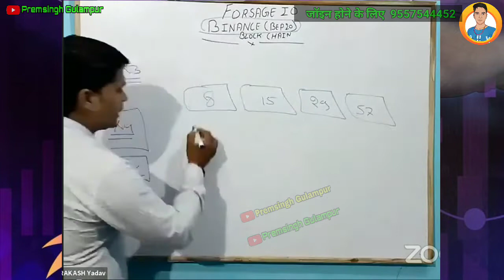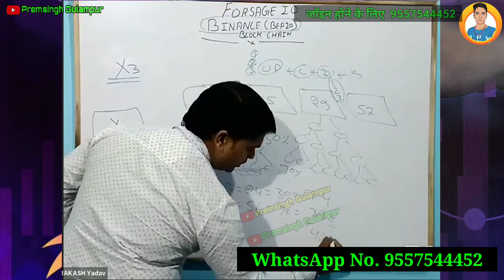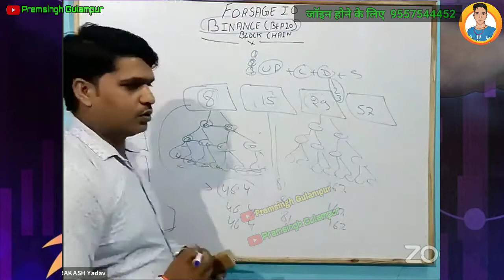forsage XXX plan explain in hindi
🔥🔥☝️ *कुछ सवाल जो आपको ख़ुद से ज़रूर पूछने चाहिए* ...☝️🔥🔥

🙏Forsage Lifetime Running Plan 🙏

1)क्या आप अपने करंट जॉब से ख़ुश  नहीं हैं ?
2)क्या आप शानदार Income नहीं कर रहे हैं ?
3)क्या आपकी जॉब या Business में आपकी  ग्रोथ नहीं हो रही है ?
4)क्या अपनी लाइफ़ को Enjoy करने के लिए आपके पास पर्याप्त टाइम नहीं है ?
5)क्या आपकी जॉब या Business अगले साल भी आपको पर्याप्त income नहीं दे रहा होगा ?
6)क्या आपकी Income हर साल नहीं बढ़ रही है ?
7)क्या आप अपनी योग्यता के हिसाब से पैसे नहीं कमा पा रहे हैं ?
8)क्या आपकी जॉब आपकी सैलरी से ज़्यादा पेन्शन नहीं दे सकेगी ?
9) अब आप प्रोडक्ट बेस कम्पनी नहीं करना चाहते हैं❓

अगर इन सभी सवालों से आप परेशान है तो चिंता कि कोई बात नहीं ..

तो आज का दिन आपकी ज़िंदगी में बहुत ख़ास होने वाला है.

दोस्तों..एक ऐसा रास्ता ...जिसपर चलकर ..एक शानदार System और Successful टीम की मदद से ...सिर्फ़ दो से तीन महीनों में..अगर आपको अपनी Income को पाँच से दस गुना करने का मौक़ा मिले तो क्या आप उसे लेना चाहेंगे
✔️ जी बिलकुल हां 😋😋

अगर हाँ. तो आज ये Forsage. io ज़रूर join कीजिए ...

*एक दौलतमंद भविष्य आपका इंतज़ार कर रहा है*💐💐..

NO MD
NO CMD
NO ADMIN

अब आप खुद ही मालिक बनकर पैसा कमा सकते हो..

Jai FORSAGE✈️👑👑👑💪

➡ Suggested Keyword ➡➡

Premsingh video
Premhelper editing
Premhelper
Premsingh video
Gulampur
Premhelper editing

** IMPORTANT NOTICE